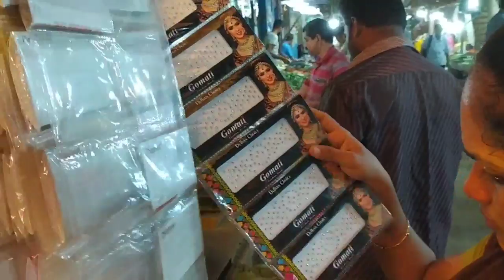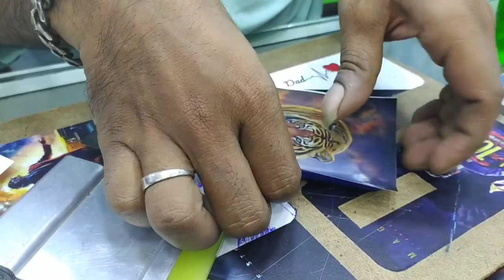Evening vlog// காய் வாங்கிட்டு வீட்டுக்கு போகலாம் நைட் routine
Evening vlog...